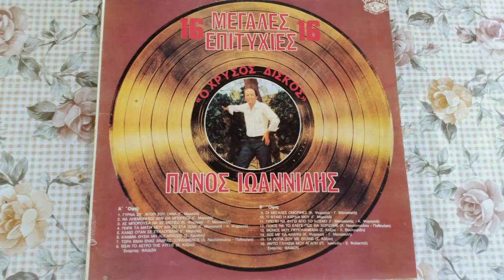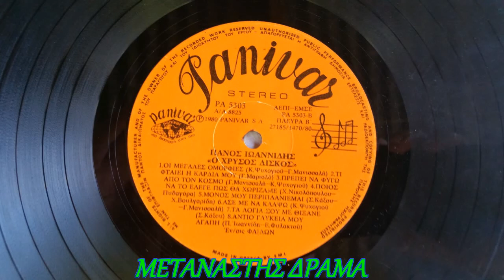ΤΩΡΑ ΕΙΜΑΙ ΕΝΑΣ ΑΝΤΡΑΣ ΞΟΦΛΗΜΕΝΟΣ-Π.ΙΩΑΝΝΙΔΗΣ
ΠΑΛΙΕΣ ΛΑΙΚΕΣ ΕΠΙΤΥΧΙΕΣ ΓΙΩΤΗΣ ΜΕΤΑΝΑΣΤΗΣ ΔΡΑΜΑ